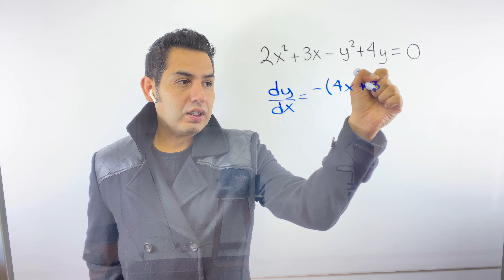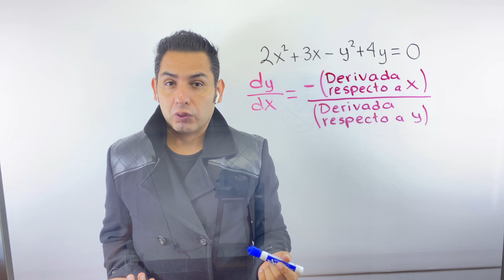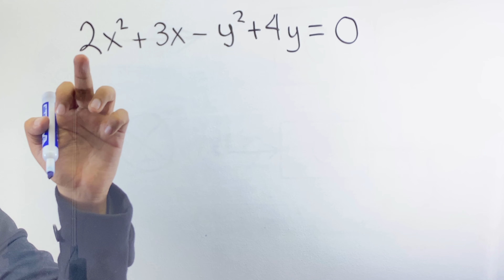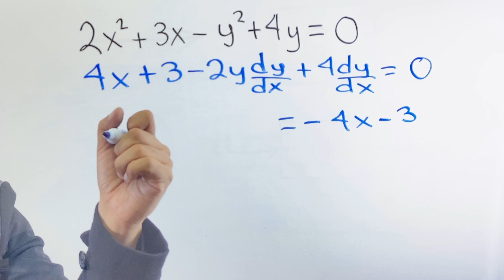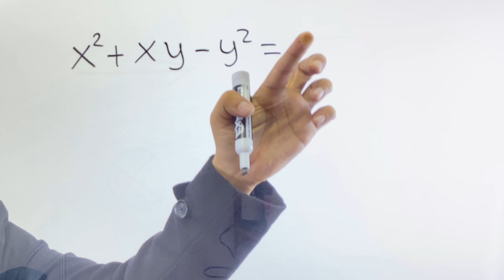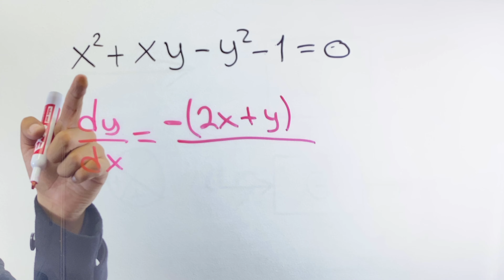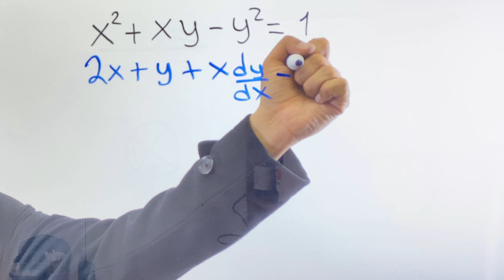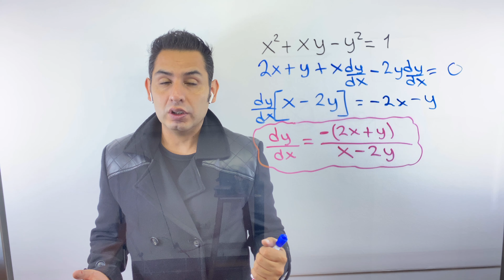✅DERIVADA IMPLÍCITA (HACK)| Resuelve a SIMPLE VISTA🧠👀💯| Cálculo Diferencial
TRUCO para DERIVACIÓN IMPLÍCITA (Hack para resolverlas)

⏳CAPÍTULOS
00:00 Inicio
00:39 Ejercicio 1 Truco Derivada implícita
03:30 Ejercicio 1 Derivada implícita método tradicional
05:57 Ejercicio 2 Truco para derivar implícitamente

Únete MIEMBROS del canal por solo 1 USD al mes accede a videos ocultos del canal cursos ÁLGEBRA.TRIGONOMETRÍA. GEOMETRÍA ANALÍTICA Y PRECÁLCULO.